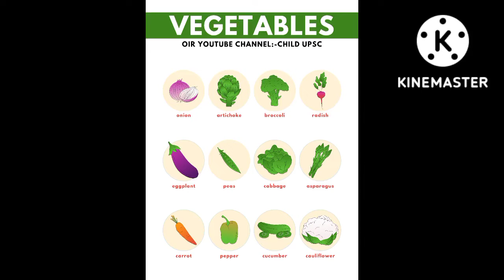VEGETABLES( सब्जियां) ONION POTATO JAISE SABHI KA PHOTO AND VOICE RECORD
Vegetables are the parts of a plant that can be eaten by humans and animals.

CHILD COMEDY //
 CHOTU DADA //
बकुठ्ठी //
 CHILD UPSC  //
CHACHA CHACHI //
CHAUDHARY CHACHA //
DIWALI

chacha bhatija cartoon

chacha chachi cartoon

chai bna lo cartoon

Motu Patlu cartoon dijiye

Motu Patlu

bhoot wala cartoon dijiye

cartoon cartoons

Hindi movie cartoon dijiye

Hindi movie cartoon

chiriya wala cartoon

Shiva cartoon

CHILD COMEDY //
 CHOTU DADA //
बकुठ्ठी //
 CHILD UPSC  //
CHACHA CHACHI //
CHAUDHARY CHACHA //
DIWALI

chacha bhatija cartoon

chacha chachi cartoon

Motu Patlu

cartoon cartoons

Hindi movie cartoon

chiriya wala cartoon

Shiva cartoon

CHILD COMEDY //
 CHOTU DADA //
बकुठ्ठी //
 CHILD UPSC  //
CHACHA CHACHI //
CHAUDHARY CHACHA //
DIWALI

chacha bhatija cartoon

chacha chachi cartoon

Motu Patlu

cartoon cartoons

Hindi movie cartoon

chiriya wala cartoon

Shiva cartoon

CHILD COMEDY //
 CHOTU DADA //
बकुठ्ठी //
 CHILD UPSC  //
CHACHA CHACHI //
CHAUDHARY CHACHA //
DIWALI

chacha bhatija cartoon

chacha chachi cartoon

Motu Patlu

cartoon cartoons

Hindi movie cartoon

chiriya wala cartoon

Shiva cartoon

CHILD COMEDY //
 CHOTU DADA //
बकुठ्ठी //
 CHILD UPSC  //
CHACHA CHACHI //
CHAUDHARY CHACHA //
DIWALI

chacha bhatija cartoon

chacha chachi cartoon

Motu Patlu

cartoon cartoons

Hindi movie cartoon

chiriya wala cartoon

Shiva cartoon

CHILD COMEDY //
 CHOTU DADA //
बकुठ्ठी //
 CHILD UPSC  //
CHACHA CHACHI //
CHAUDHARY CHACHA //
DIWALI

chacha bhatija cartoon

chacha chachi cartoon

Motu Patlu

cartoon cartoons

Hindi movie cartoon

chiriya wala cartoon

Shiva cartoon

CHILD COMEDY //
 CHOTU DADA //
बकुठ्ठी //
 CHILD UPSC  //
CHACHA CHACHI //
CHAUDHARY CHACHA //
DIWALI

chacha bhatija cartoon

chacha chachi cartoon

Motu Patlu

cartoon cartoons

Hindi movie cartoon

chiriya wala cartoon

Shiva cartoon